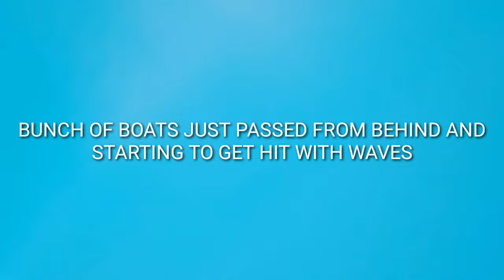Hobie Mirage Passport 10.5 Maiden Voyage and boat tip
Hobie Mirage Passport 10.5 Maiden Voyage and boat tip after big waves from heavy boat traffic from behind as I was going in. Lost my Samsung Note 9 phone :( but other wise a great day. Caught a few little sharks and flounder and tested the boat which was fine with turning and speed and even waves if facing them. still a great day equipment used linked below

Berkely Gulp

GoPro Session 5

Yak Attack Rod Holder